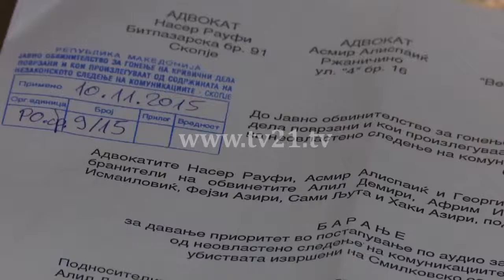Апелација ги потврди пресудите за „Монструм“